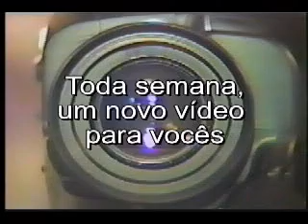Rodrigo Rodrigues Shows - Morro do Cruzeiro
Acompanhe Rodrigo e seu amigo Rômulo nessa super aventura. Os dois sobem o principal cartão postal de Leopoldina a pé!!!